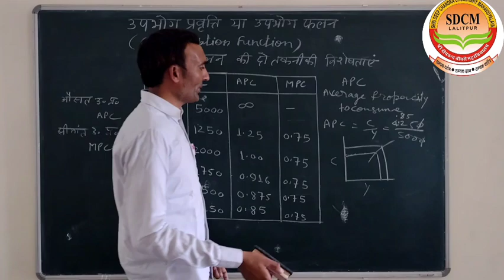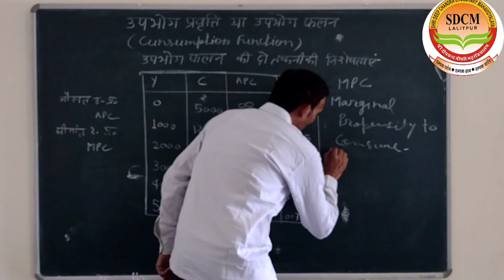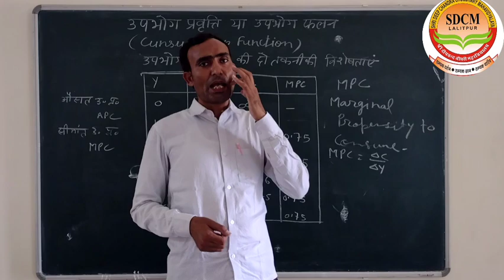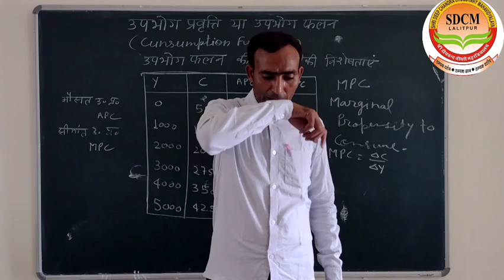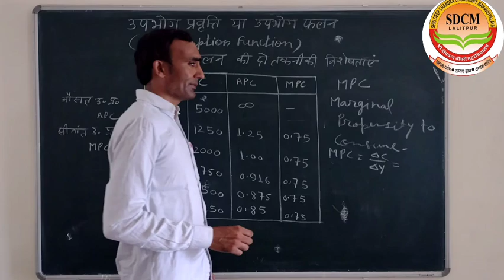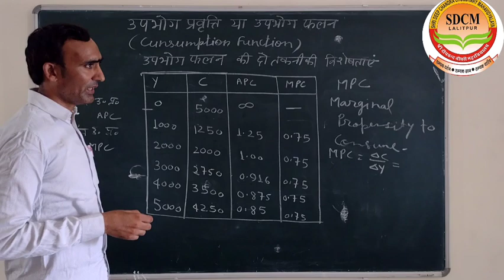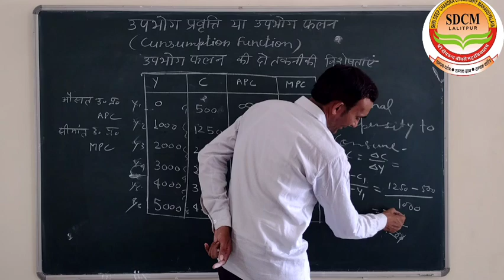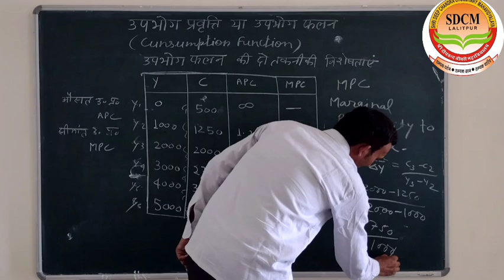BA 1 सेमेस्टर 2 सीमांत उपभोग प्रवृत्ति